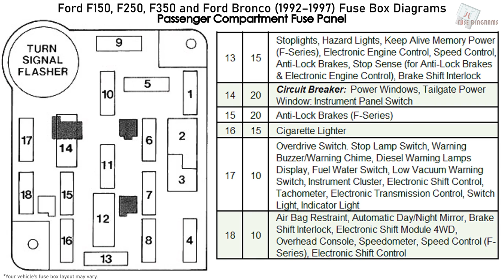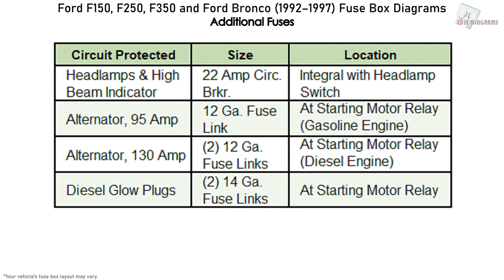Ford F150, F250, F350 and Ford Bronco (1992-1997) Fuse Box Diagrams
Fuse Box Diagram Ford F150, F250, F350, Super Duty and Ford Bronco with engine: Gasoline 4.9L (Truck Six), 5.0L, 5.8L (Windsor ), 7.5L (460) and Diesel 7.3L (IDL & Power Stroke) (1992, 1993, 1994, 1995, 1996, 1997)